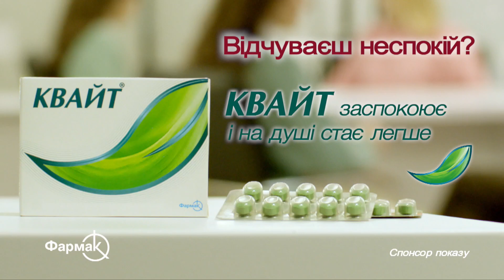Закриття Олімпіади 2022 | Ранок з Україною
Завершення Олімпіади у Пекіні. Давайте подивимось, як це було!